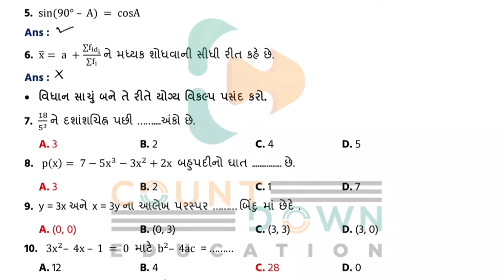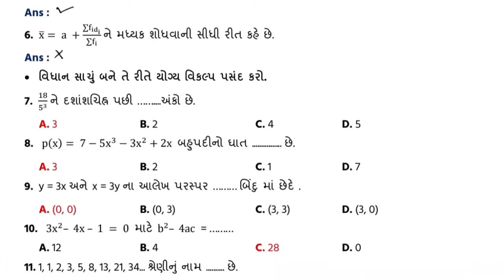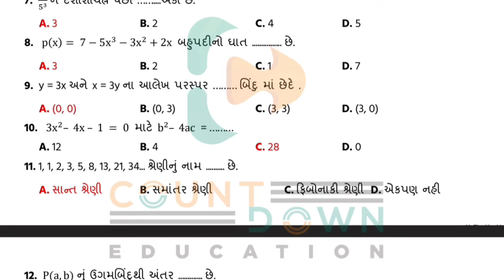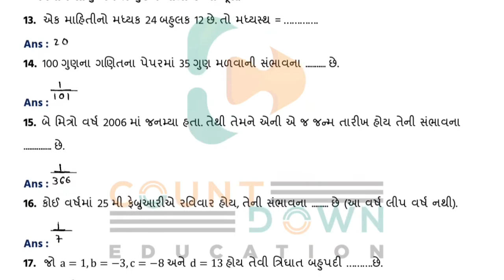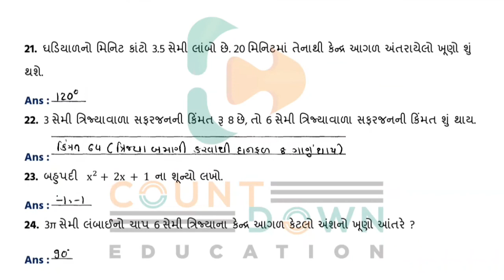Youth vidyakul paper set 2022 std 10 Maths paper 10 Section A | dhoran 10 paper 10 Maths sec- A